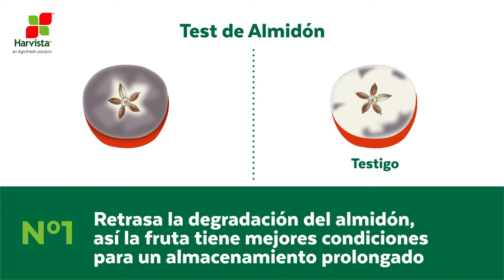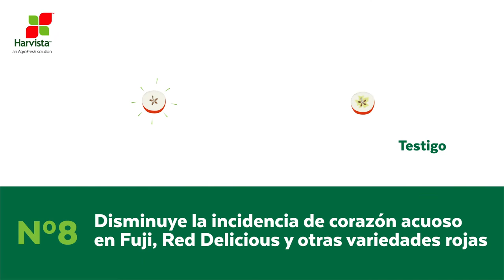10 razones porque usar Harvista 1,3 SC en manzanas y peras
Un producto que puede aumentar rendimientos, mejorar calidad y programar cosechas, puede hacer una gran diferencia a favor de la rentabilidad de los productores.